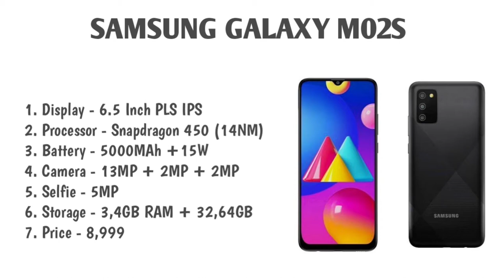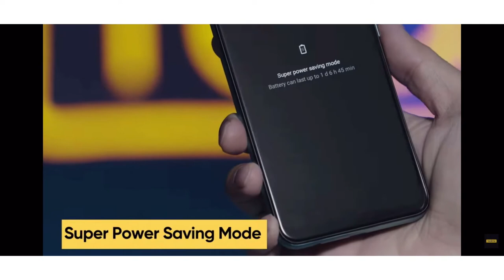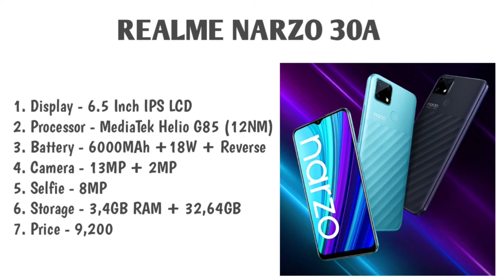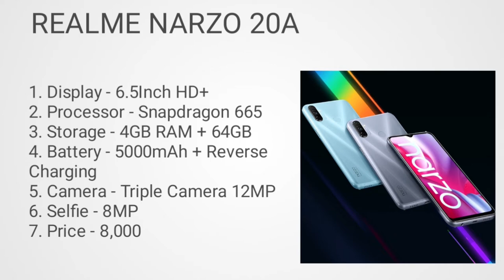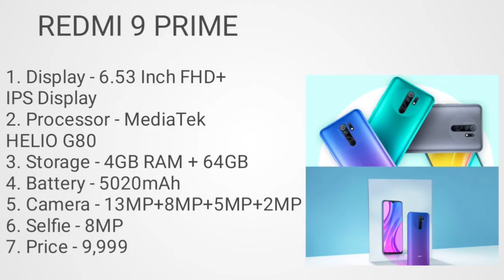Slim and stylish smartphone under 9000. Gaming smartphone under 9000. Camera smartphones under 9000